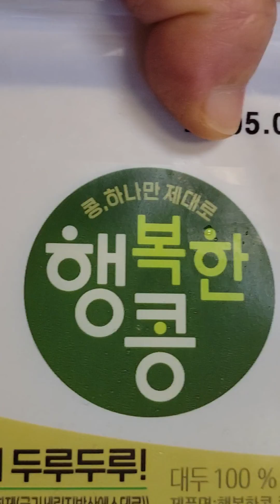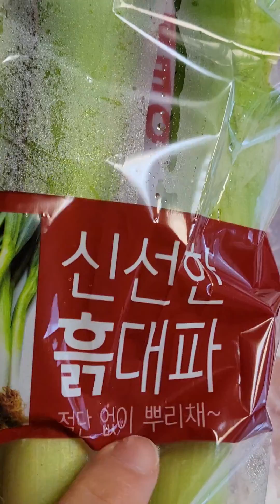🌈곽집사가 맛있는 미주구리 회무침 사왔어요😊 감사합니다💕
2024년 4월 20일 토요일 오후 남편 곽집사가 맛있는 참가자미 회무침 사왔어요 감사합니다💕
모든분들 맛있는 점심 드시고 항상 건강하세요💗
하나님 사랑 가득한✨️행복한 주말✨️ 지내세요💕 항상 영육간에 강건하시길 기도드립니다🙏 모든분들 축복합니다 샬롬💝🌷🧚‍♀️